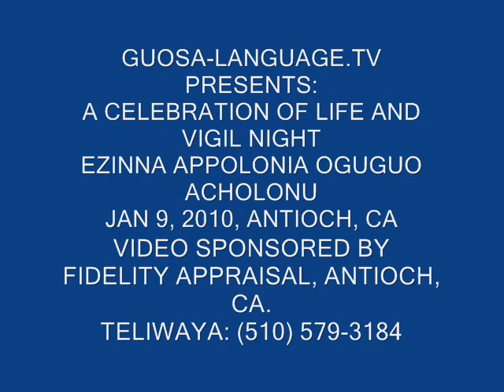EZINNA (MAMA) APPOLONIA ACHOLONU-1 .wmv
A wake keeping was held on Saturday January 9, 2010 in Antioch, California by the Acholonu familis, in celebration of late Ezinna (Mama) Appolonia Acholonu, who was called into the morning glory of the Lord recently.  It was a gathering of families and friends far and near to give respect to a goal achiever who was admired and loved by all who knew  her in her life time.  Madam Acholonu left behind great sons and daughters, grand children, brothers, and sisters etc.  Her son Mr. Acholonu said that everyone should rejoice with him for a life well spent by his beloved mother.  The officiating Pastor was Mr. Austin Uwakwe; and some of the v.i.p.s present at the wake keeping were His Royal Highness Chief Ike Orji, Dr. Silas Njoku and others.

Guosa-language: A Nigerian and West African Common Indigenous Future Lingua Franca.

Guosa:  Biko, fun mi ni ruwas
English: Please, give me water
Sources of evolution of words: ...(biko-Igbo) (Fun mi ni - Yoruba), and (ruwa - Hausa)

Guosa: Mo hufe Naijeriya, kasa mi
English: I love Nigeria my country

Guosa: Abasi a kunzie yin
English: May God bless you

Guosa: Eku a bia si kasa Naijeriya
English: Welcome to the country of Nigeria
etc. etc.

Help to establish the Guosa Language Train-the-trainer School

Guosa Educational, Scientific & Cultural Inst., Inc.